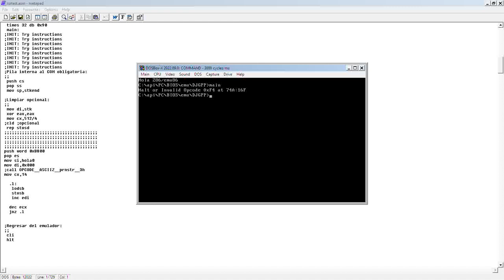Prueba de Hola Mundo #0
Código fuente:
C:\api\PC\BIOS\emu\DJGPP